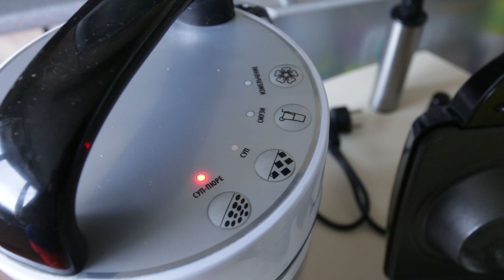Суп пюре из брокколи и шпината в тарталетках (суповарка Smail, тарталетницы)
Суп
210 г шпинат
200г брокколи
1 картошка
100 г сыра творожного
соль, перец
вода 250-300мл
можно на программе суп-пюре, можно суп, затем измельчение.
Тесто на тарталетки
225 мл жидкости
330 г муки
1ч.л. дрожжей
соль 1 ч.л.
масло 4-5 ст.л.
в ХП режим  пельмени или пицца